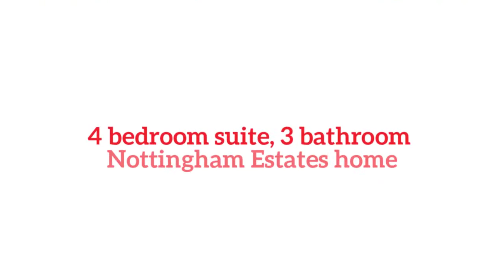11303 W 140th Terrace, Overland Park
Beautiful home in the sought after NOTTINGHAM ESTATES. Open kitchen with hearth room and LOTS of work space, looks out to beautiful SHADED YARD with entertainers PATIO on a beautiful lot, impressive master bathroom with GORGEOUS TILE finishes, study nook off master bedroom, and every bedroom is spacious. You'll enjoy many gatherings here with friends and family in this great home that is nearby the pool, tennis courts & Indian Creek trail. Move-in ready!